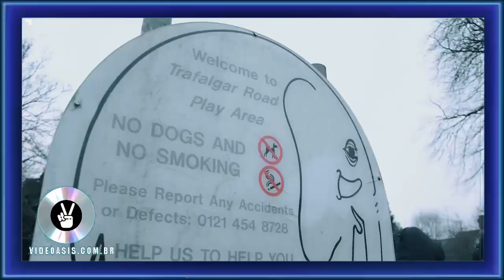naveli x saint loadout music video VIDEOASISCOMBR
VIDEOASISCOMBR-free music video muddula lavanya dj video song muddula lavanya video song pitbull dog video new nagpuri video old nagpuri video lavanya video song rajitha video song nagpuri dance video lalitha audios and videos pitbull dog videos gautami patil song video gautami patil viral video ne ninnu chudavastine muddula lavanya video song new nagpuri video song 2021 vedang raina lkg student as santa fancy dress santa claus santa claus fancy dress